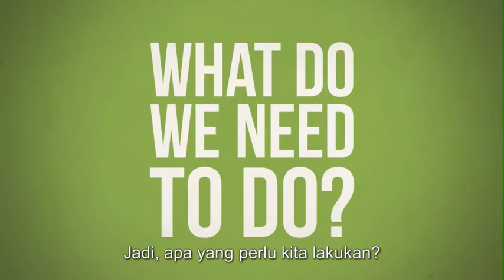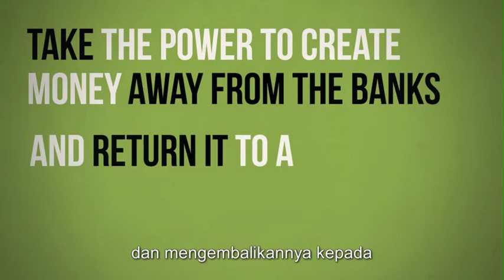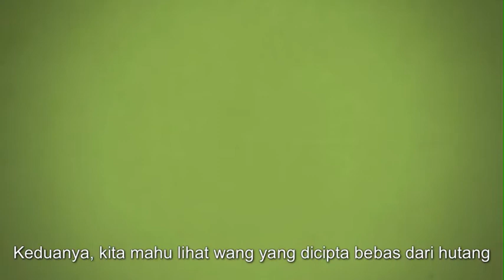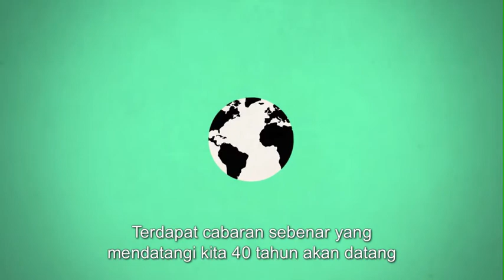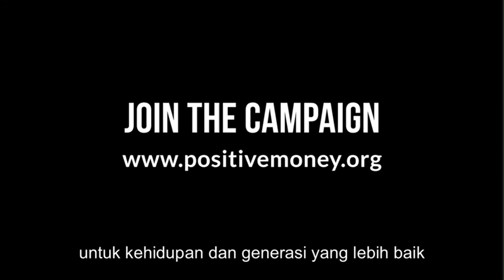Mungkinkah 3 Perubahan Mudah Kepada Sistem Perbankan Ini Akan Memperbaiki Ekonomi?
Massalah sebenar ekonomi pada masa kini adalah wang yang dicipta dari hutang baik oleh golongan persendirian mahupun kerajaan apabila pinjaman diambil dari bank-bank atau pun apabila kerajaan menjual bon-bon kepada bank-bank ataupun golongan kaya yang mana juga adalah "pinjaman".

Wang adalah medium untuk pertukaran dan boleh dihasilkan sendiri oleh kerajaan yang adil dan prihatin rakyat untuk menjana ekonomi yang sebenar, ekonomi yang memberi nilai sebenar kepada masyarakat dan bukannya ekonomi hartanah yang berdasarkan spekulasi dan sektor pelaburan saham dan forex yang mana adalah perjudian yang dihalalkan.

Selagi negara tunduk kepada penjajah ekonomi dengan tunduk kepada Bank Of International Settlemen yang mana adalah bank pusat kepada semua bank-bank pusat didunia termasuklah Bank Negara, kita akan terus dijajah secara halus selama-lamanya.

Sipenjajah tidak akan memberikan kemerdekaan sewenang-wenangnya sehinggalah mereka telah mempastikan mekanisme penjajahan berterusan mereka sudah diatur dengan licik dan halus.

Moga klip ringkas ini dapat membuka minda rakan-rakan bahawa terdapat alternatif untuk sistem ekonomi masa kini yang pasti menjanjikan ketidaksamarataan (inequality) dan penindasan.